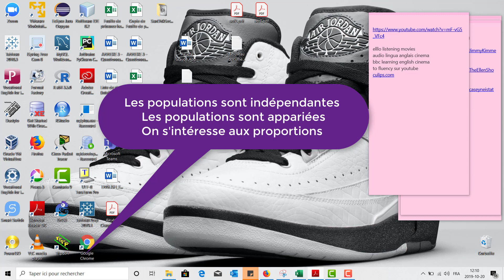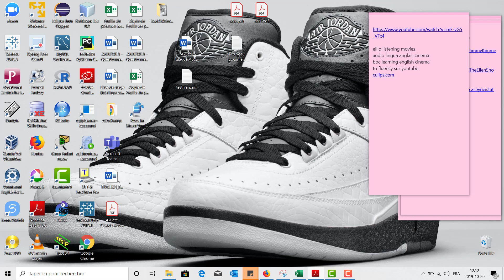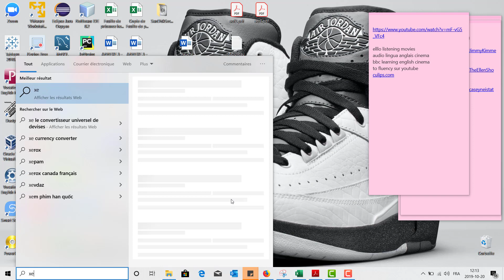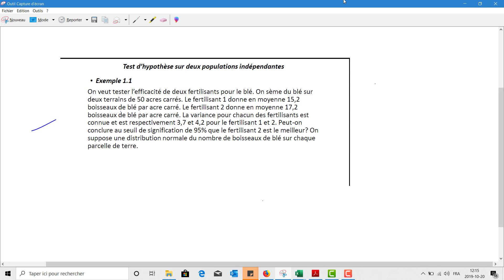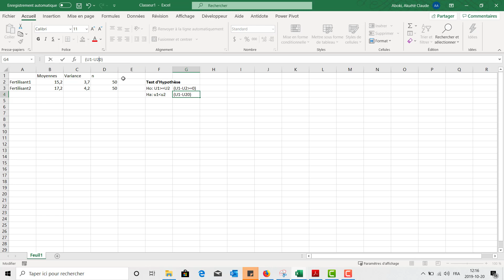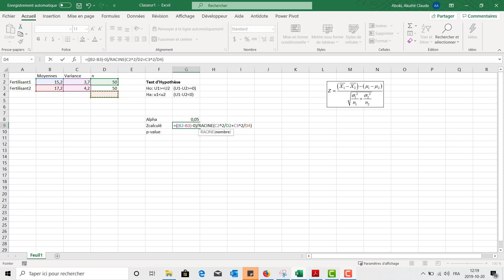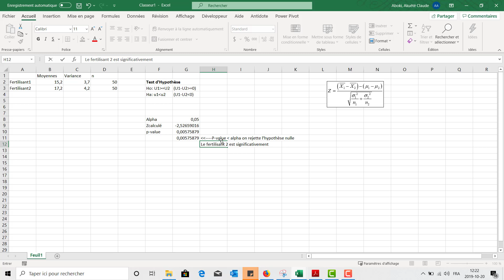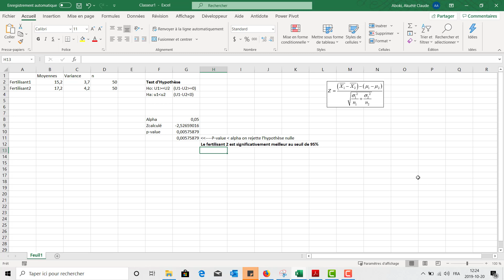Test d'hypothèse - sur deux populations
traité des notions de test d'hypothèse, d'intervalle de confiance sur la moyenne ou la proportion d'une population.
il y a 3 cas à considérer:
Les populations sont indépendantes;
Les populations sont appariées;
On s'intéresse aux proportions.